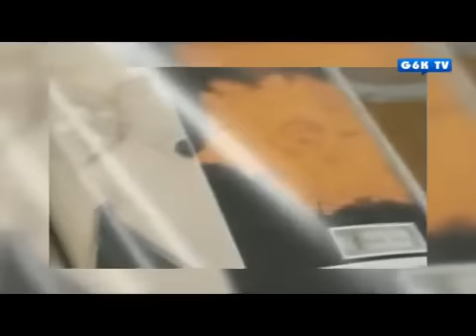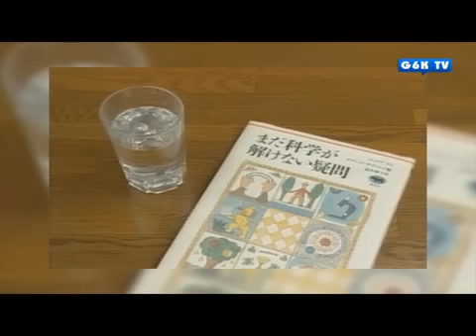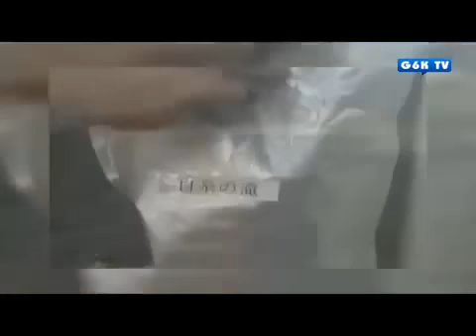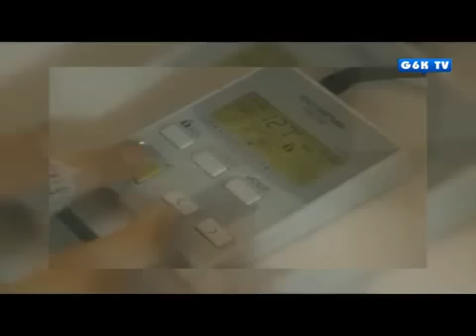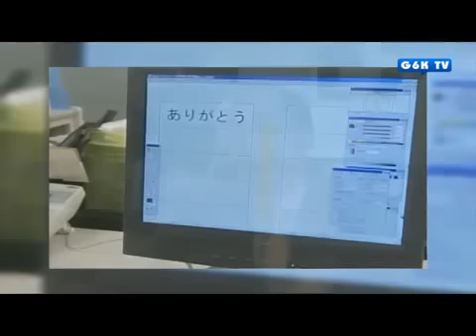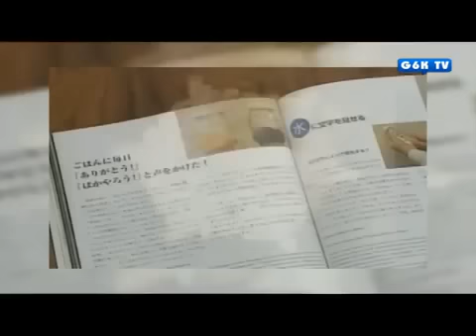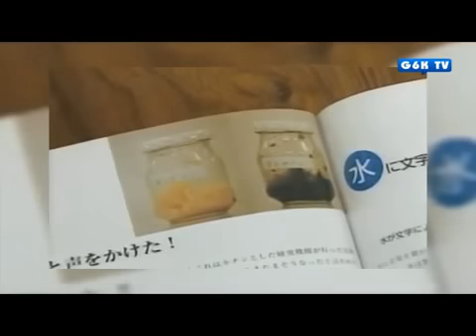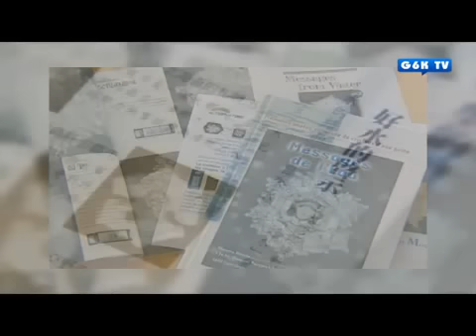Le message de l'eau de Masaru Emoto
Il a publié plusieurs ouvrages présentant des clichés de cristaux de molécules d'eau. Emoto interprète ces clichés comme des preuves que les cristaux réagissent par des changements de structure à diverses influences comme celles d'une musique de Jean-Sébastien Bach ou de hard rock, ainsi qu'à de simples mots comme "Merci"